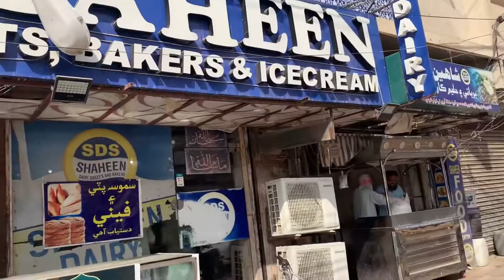Rain in Hyderabad/Friday/dawat/vlog Noufil’s vlogs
Hellow guys this is noufil shaikh

I am an new vloger